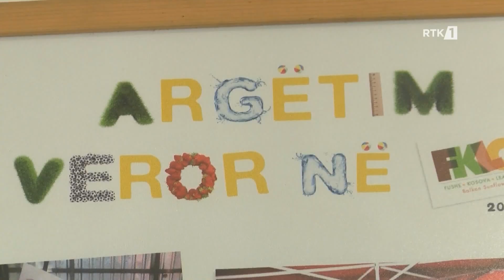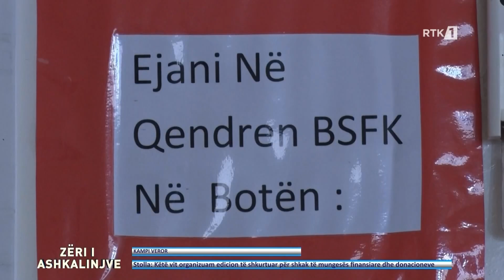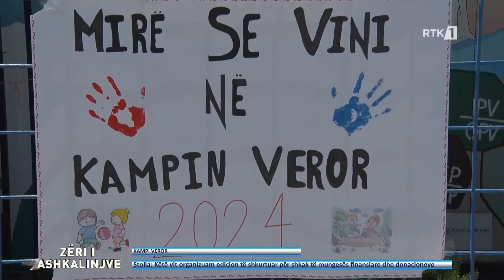Zëri i Ashkalinjeve 13.07.2024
𝐅𝐨𝐥𝐥𝐨𝐰 𝐑𝐓𝐊:rtk
𝐖𝐄𝐁: 𝐫𝐭𝐤𝐥𝐢𝐯𝐞.𝐜𝐨𝐦